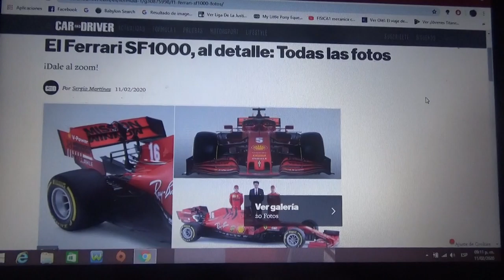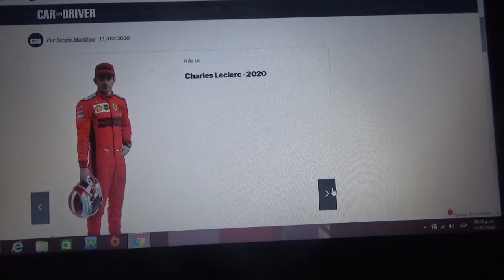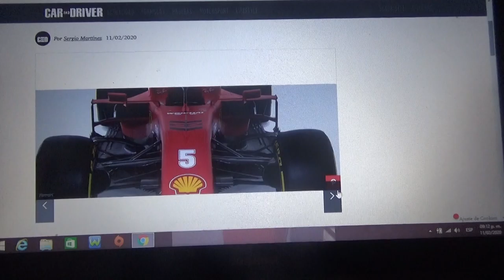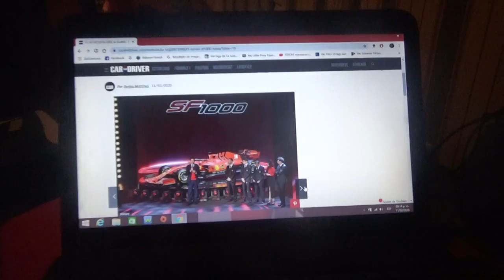Primeras fotos del nuevo F1 Ferrari SF1000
Con este nuevo automóvil para la Temporada 2020 de la F1 la escuderia con domicilio en Maranello quiere terminar con el dominio absoluto de Mercedes Benz ademas es el primer vehículo de este 2020 que se presenta físicamente